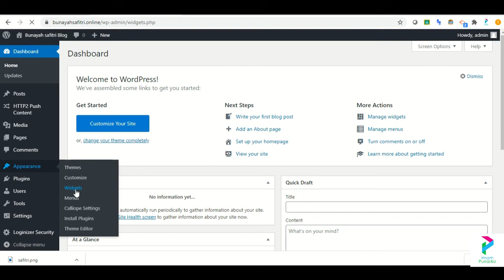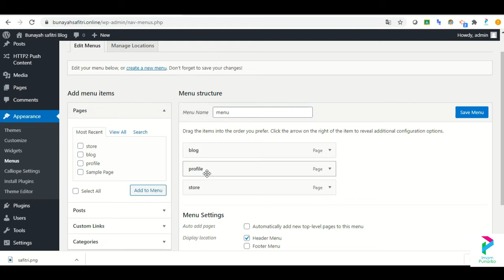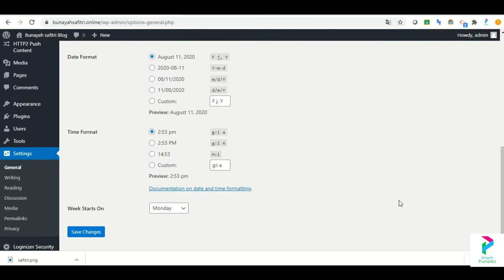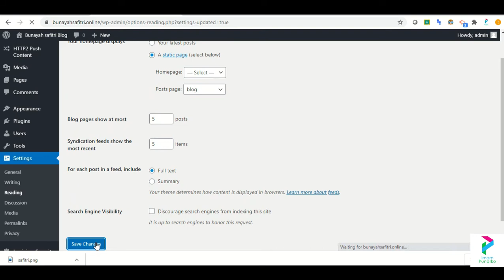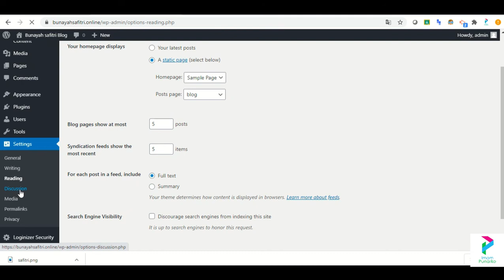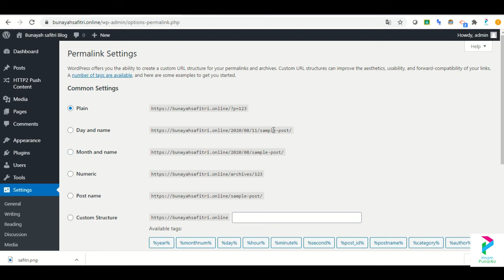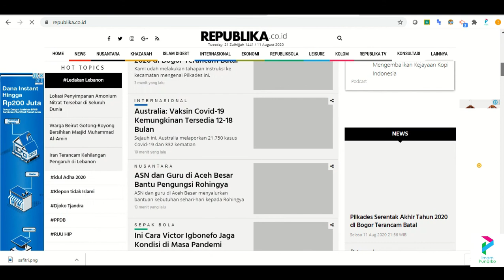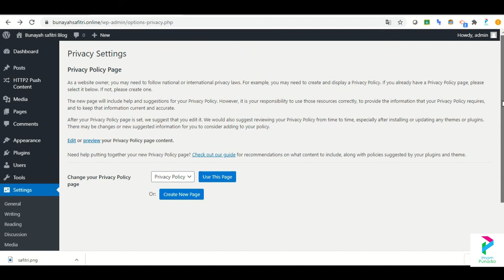4# cara membuat website: Setting Wordpress menjadi SEO Friendly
berikut adalah video penjelasan bagaimana mensetting wordpress dashbord website yang kita buat.

membantu website menjadi SEO friendly